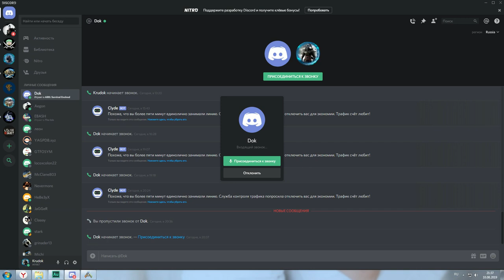ARK - Разведка и приручение Аргентов - #3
Мы начали новый цикл выживания в ARK, спустя 4 года после выхода игры в ранний доступ. Мы разберем и увидим можно ли выжить в 2019 году в мире динозавров и прочих монстров.
Сервер на котором играем: 6.ark-universe.ru